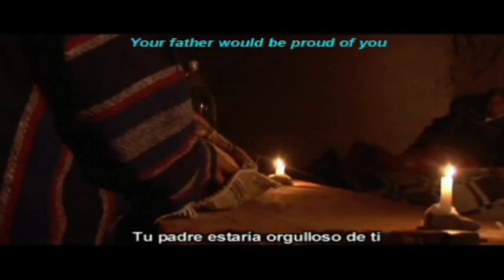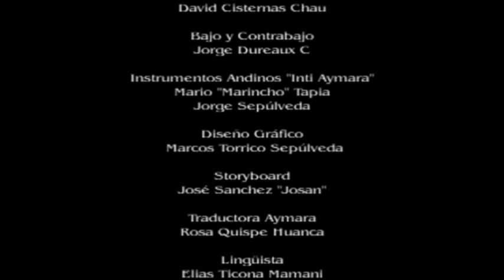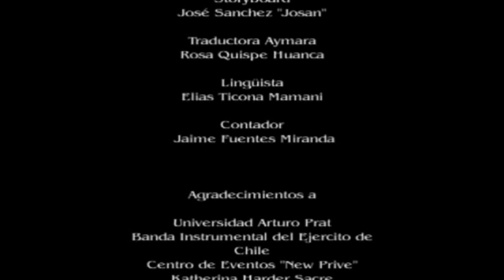Xenofobia en Chile -FORZADA FRATERNIDAD- Cortometraje con potente mensaje.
Cortometraje que realicé hace más de una década en la que se retrata una de las peores facetas de mi pueblo, la Xenofobia. Y el cómo un azar del destino provoca una Forzada Fraternidad.